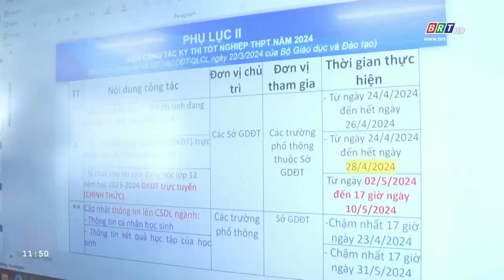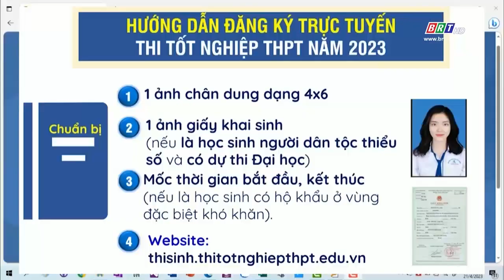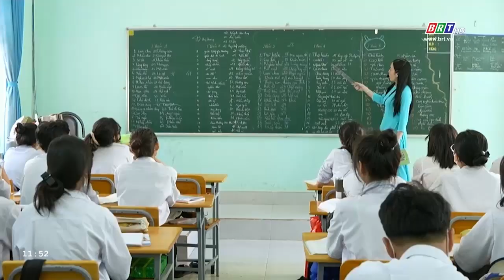Tập trung hướng dẫn học sinh đăng ký dự thi tốt nghiệp THPT và tuyển sinh Đại học | BRTgo